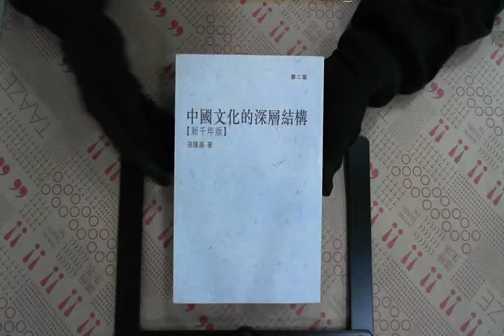TAAZE｜中國文化的深層結構——新千年版 二手書書況 9789628884247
TAAZE｜讀冊生活網路書店「中國文化的深層結構——新千年版」，找二手書請至